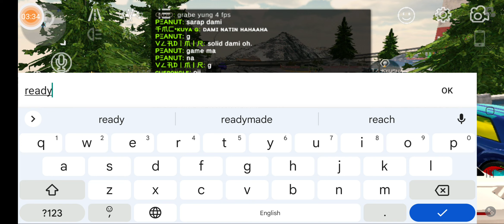my also subscriber thank you 1k subscriber